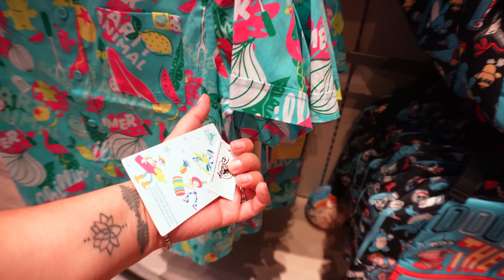HAPPILY EVER AFTER IS BACK! NEW SUMMER COLLECTION AT DISNEY SPRINGS!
Hello! and welcome to Reel In The Magic! Today Alondra vlogs the first day back for HAPPILY EVER AFTER! ( MERCH SEARCH ALERT ) ALL NEW Summer Merch out at Disney Springs!

AND WE HOPE YOU HAVE A REEL AWESOME DAY! Bye!